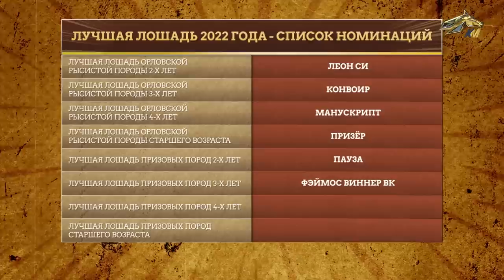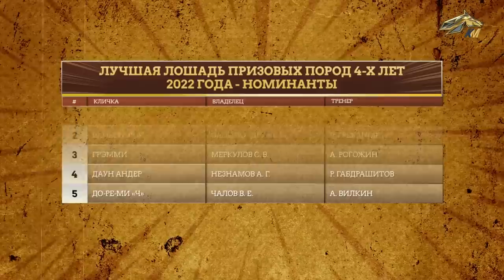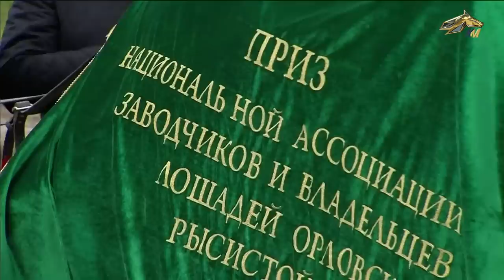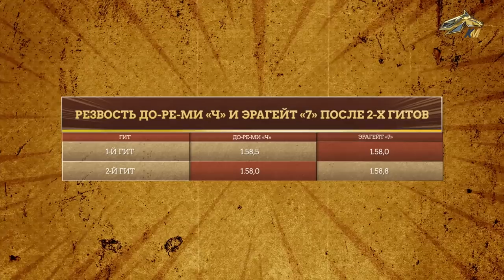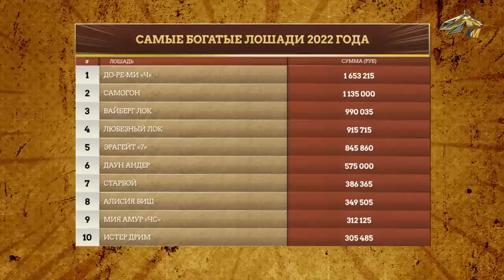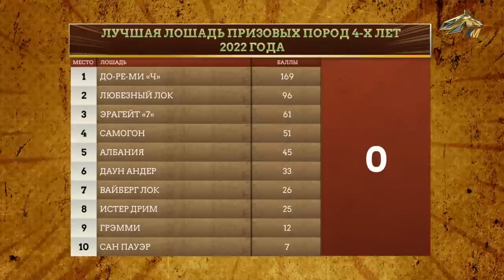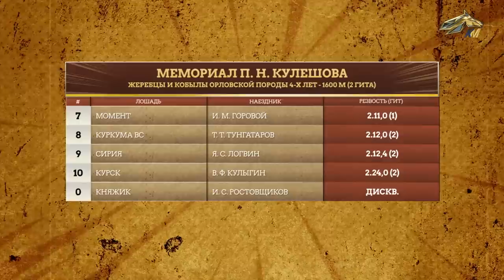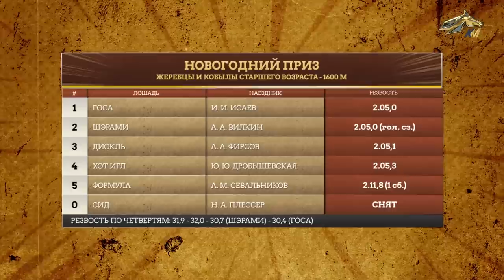PRO_Бега. 7 февраля 2023 года. 13:00